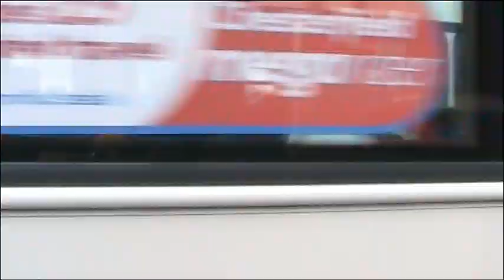BUSFLIX 027 South Yorkshire September 2011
FILMED IN SHEFFIELD, BARNSLEY AND ROTHERHAM. FEATURING THE BUSES OF FIRST, STAGECOACH, TM, TATES, POWELLS & REDLINE.
September 2011